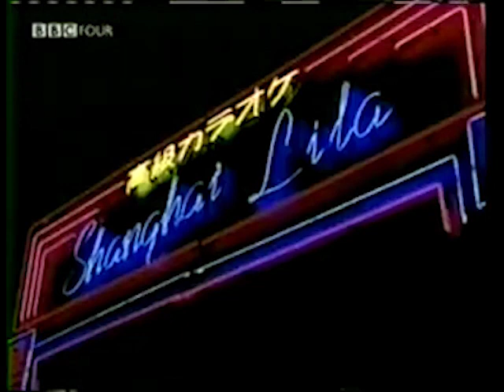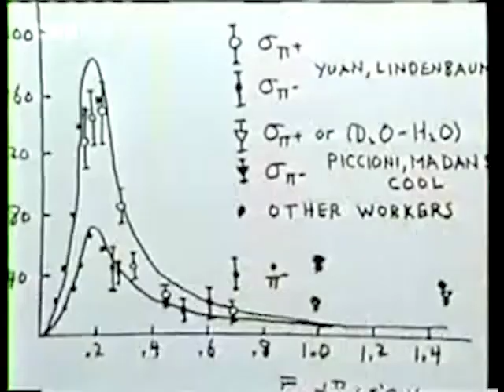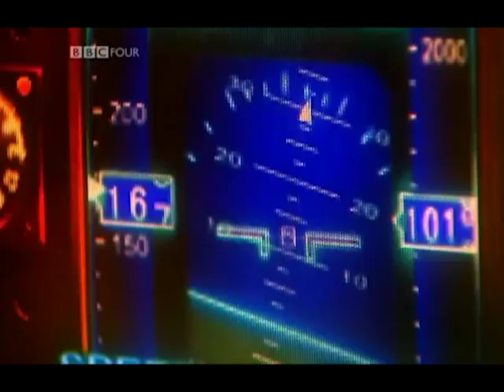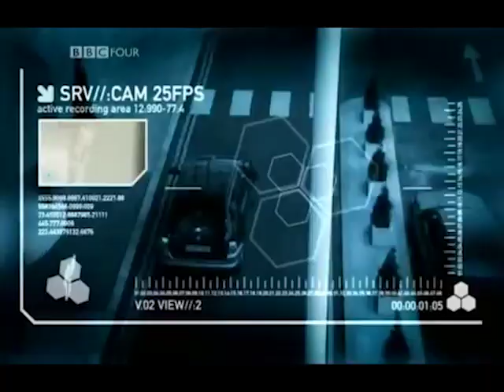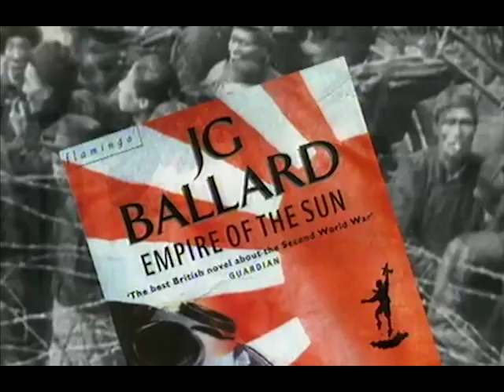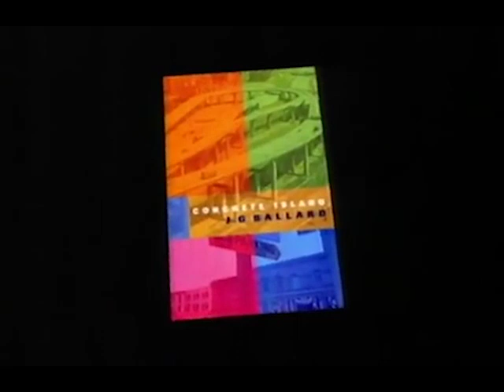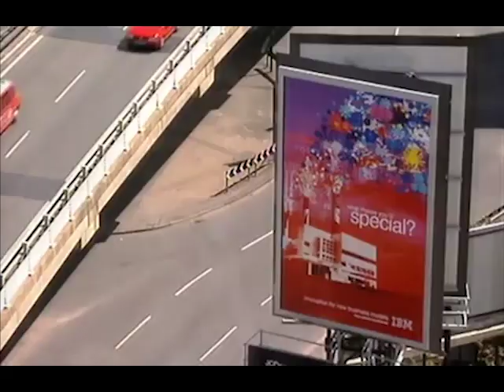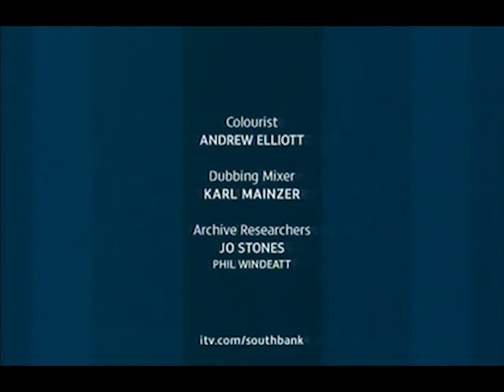J.G. Ballard - Collected Profiles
Dive deep into the mind of J.G. Ballard, one of the 20th century's most influential and enigmatic authors, with this compilation of interviews spanning his career. Known for his keen observations on human nature and unique brand of science fiction, Ballard opened up about his thoughts, ideas, and inspirations in these memorable discussions:

[00:00:00] - Face to Face with Jeremy Isaacs (1989)
[00:28:26] - BBC Bookmark Documentary (1991)
[00:58:36] - BBC Four's Sci-Fi Britannia with Tom Sutcliffe (2003)
[01:35:04] - The South Bank Show with Melvyn Bragg (2006)